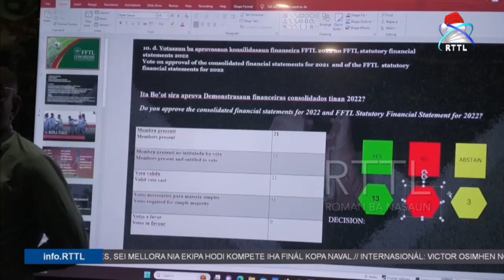Francisco Kalbuadi Lay ho Nilton Telmo Gusmão sei kompete hodi okupa kargu prezidente FFTL